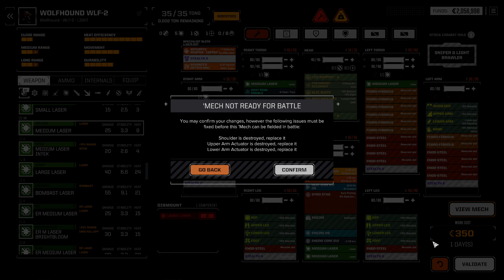Episode 27: "Stress Testing", Roguetech Challenge Run MkII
The Challenge Run MkII ruleset is simple: We drop half the recommended strength of units for any given mission, heavily hinder our advancement, and deny ourselves the vehicles and omnimechs that are available in Roguetech. Mechs will be crippled or destroyed, Mechwarriors will die, but we will do our best to win the day and limp home to repair, refit, and search for another payday.

Challenge Run:
Out of combat rules easy mode to allow for missions being lost and heavy damage.
Lance rating is limited to half of mission difficulty within a half skull variation. For example: I drop no more than a 2 star lance on a 4 skull mission.

Challenge Run MkII:
Challenge Run Rules with slightly harder out of combat rules.
Adds a progression limitation system, 6 lights to salvage mediums, 6 mediums to salvage heavies, and 6 heavies to salvage assaults. Also no omnis or vehicles.
Oh, and we'll finish things off by fighting some super heavies. It's gonna hurt.

Challenge Run MkIII:
Bankruptcy will be a pressing concern while continuing the rules of the previous challenge runs.
Link to episode 1 will replace this line of text once it begins. Most Likely Winter '22.

And for the mission that inspired this entire challenge run madness:
The Great Escape, where I was unaware the modders had changed the star map to include 5.5-10 skull missions and accidentally dropped on an 8 skull thinking it was 3:

Game details:
For this series I am playing Roguetech, a modpack being actively developed for Battletech, the turn based strategy game developed by Harebrained Schemes and released in 2018.

The Challenge Run MkII is running the Mechrider version of Roguetech, which as of this description edit is now outdated. Updating further will break my save, so for more up to date Roguetech information check out the discord linked below.

With the Roguetech Mod there are more mechs, more vehicles, more equipment, more weapons, and essentially more of everything.

Steeped in the feudal political intrigue of the BattleTech universe, we will be taking on the role of a mercenary company setting out for blood and glory from the deep periphery state of Chanelaine Isles and slowly proceeding toward the Inner Sphere through Pirate Infested space.

To purchase the vanilla game (Which is a great introduction to the Battletech Universe) you can find it on GoG.com here:
(The dlcs are not necessary for the base game experience nor for the Roguetech mod, but they do add mechs and features to both)

To get the mod all you need to do is download and run it from here:
(The nexus mods version is heavily outdated and no longer functional)